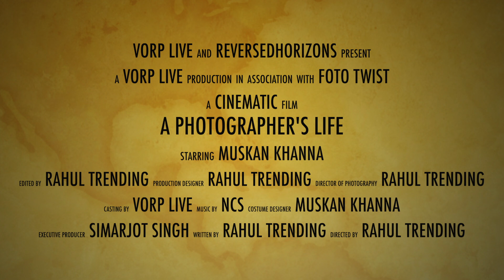A PHOTOGRAPHER'S LIFE | VORP LIVE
Be a part of our family:-